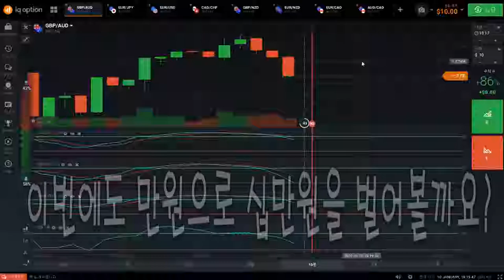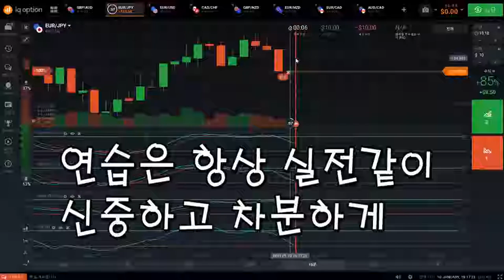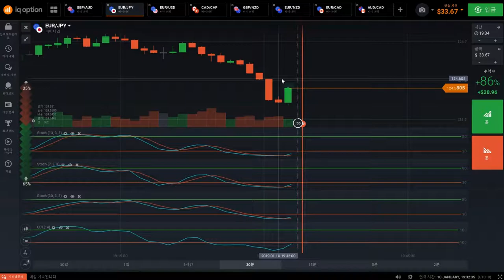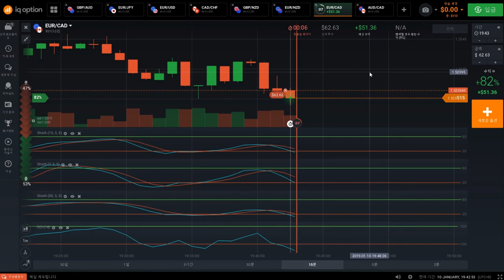[IQ Option]#2 인터넷으로 돈버는법 [바이너리옵션][아이큐옵션]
IQ OPTION